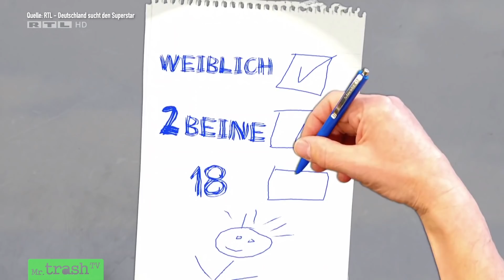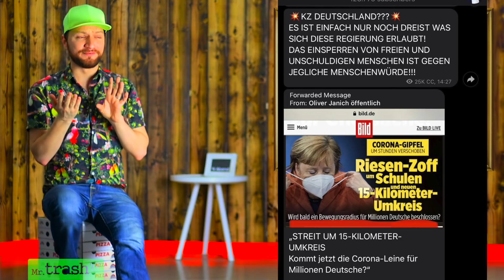RAUSWURF nach KZ-Vergleich! Michael WENDLER in DSDS-Jury 2021 Folge 1! RTL-Statement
"Deutschland sucht den Superstar 2021" - die Castings mit Michael Wendler in der Jury - Folge 1! RTL verarscht den Schlagersänger mächtig! Michael Wendler macht geschmacklosen KZ-Vergleich! Und Dieter Bohlen teilt ebenfalls fiese Seitenhiebe gegen Michael und Laura aus!

Die neue Staffel DSDS 2021 ist gestartet! In der ersten Folge "Deutschland sucht den Superstar 2021" treten viele Cringe-Kandidaten an - und mit Spannung haben alle auf Michael Wendlers ersten Einsatz als Juror geschaut, nachdem RTL ihn gefeuert hat.

Doch schon nach Folge 1 wird alles anders sein: Nach Wendlers KZ-Aussagen wird RTL ihn aus allen Folgen DSDS rausschneiden! Das werden seine letzten Jury-Bewertungen und -Urteile sein, die wir von Schlagersänger Michael Wendler zu sehen bekommen!

Mit dabei sind Andreea Stamate, Isabelle Müller, Zuschauerliebling Jan Böckmann, David Wilhelm, Dominic Möws, Ella Rohde, Zoè-Priscilla Hannemann, Julian Gerst, Emily Intsiful, Said Elyas Fakhri, Christopher Staudigl, Ilaria Di Nieri und Shada Ali.

Das Best Of DSDS gibt es bei mir, MrTrashTV. Die ganzen Folgen beim RTL und bei TVnow.

ZUR SENDUNG

Deutschland sucht den Superstar, ist die älteste Musik-Event-Show im deutschen Fernsehen. Bereits seit 2002 wird einmal pro Jahr nach dem Konzept des englischen Formats Pop Idol mithilfe einer Jury und des Publikums ein Sänger oder eine Sängerin gesucht.

DSDS 2021 - DIE 18. STAFFEL

In der diesjährigen Staffel gibt es Neuerungen in der Jury. Das Jury-Quartett um Chefjuror Dieter Bohlen bilden die Schlagersängerin Maite Kelly, Sänger Mike Singer und Michael Wendler (nur Castingfolgen). Die Juroren Gesang, Performance und Ausstrahlung der Talente bewerten. Für die besten Sängerinnen und Sänger geht es nach den Castings in den Auslandsrecall nach Südafrika, wo sie sich für die Liveshows qualifizieren können.

GIBT ES DSDS-TEILNEHMER, DIE KARRIERE MACHTEN, OBWOHL SIE NICHT GEWONNEN HABEN?

Einer der populärsten Nicht-Gewinner von DSDS, ist sicher Daniel Küblböck. Der Drittplatzierte der 1. Staffel aus dem Jahr 2003 nahm in den Folgejahren an TV Formaten wie Ich bin ein Star – holt mich hier raus! oder Big Brother teil, brachte mehrere Singles und Alben heraus und veröffentlichte eine Autobiografie, die es bis auf Platz 3 der Spiegel-Bestsellerliste schaffte. Bis zu seinem vermutlichen Tod im September 2018 war Küblböck ständig in den Medien präsent. Beim Streamen der 1. Staffel von DSDS kannst auch du noch einmal seine Auftritte online sehen.

Michael WENDLER in DSDS-Jury 2021 Folge 1! RTL-Statement & ALLE Bewertungen! MIESER KZ-Vergleich!

Alle Casting- und Musikshows im Stil von Popstars, Das Supertalent oder Germany’s Next Topmodel lieben, sollten sich die Folgen von DSDS ansehen.